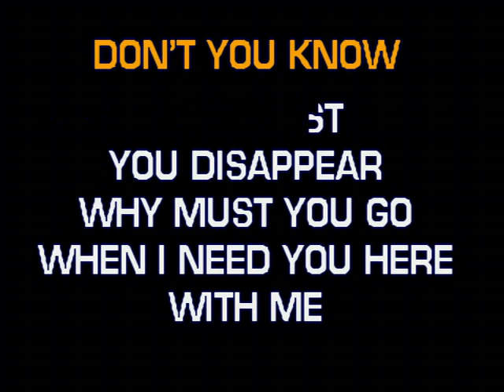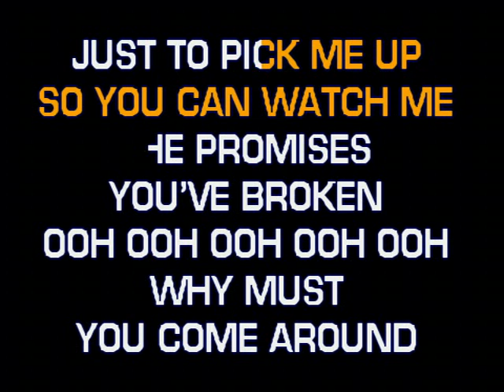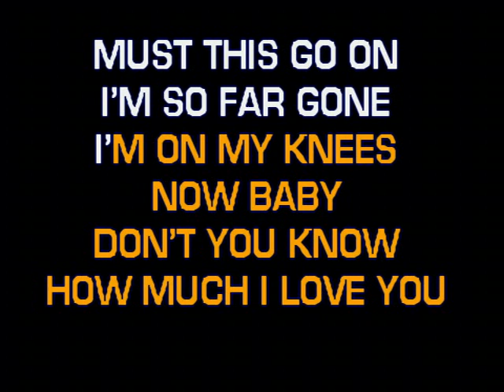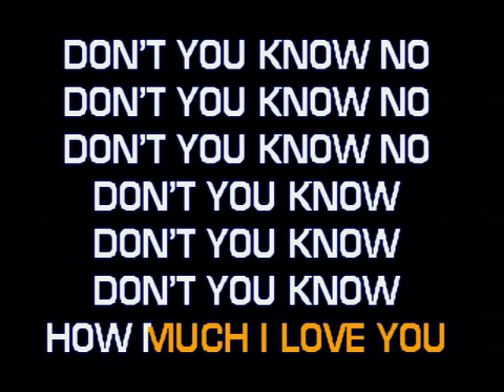Don't You Know How Much I Love You - Ronnie Milsap